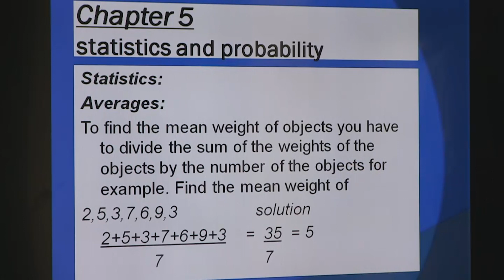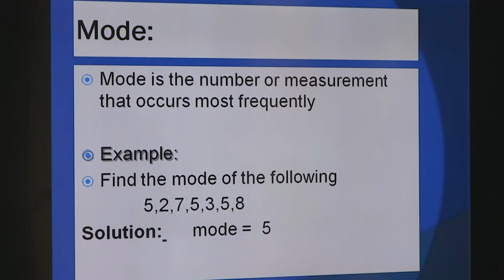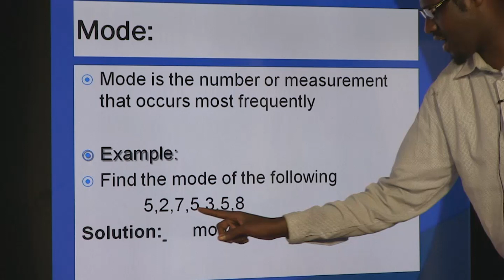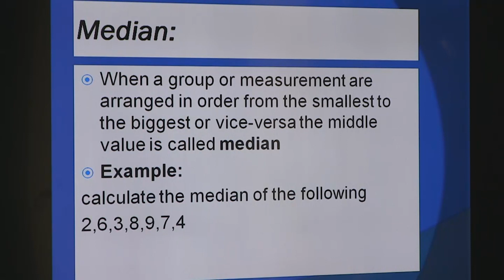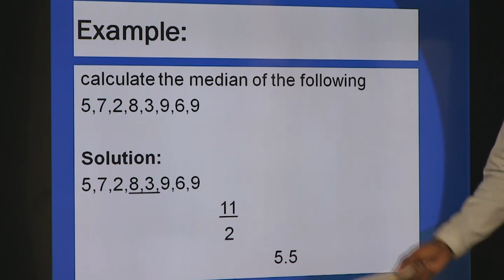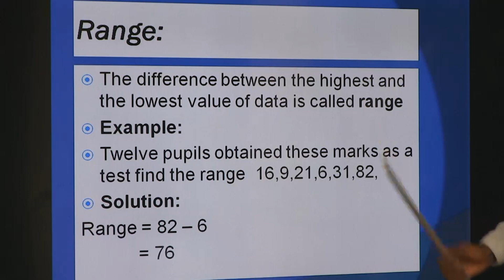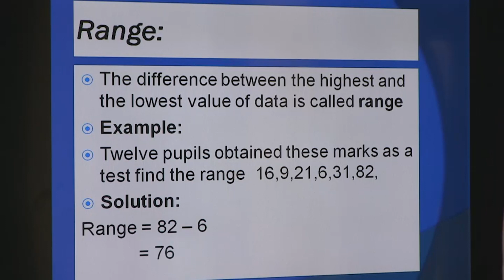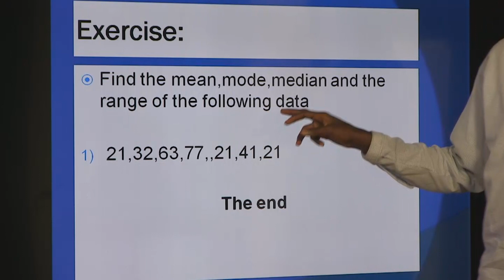Today primary chaptar 5 maths grade8